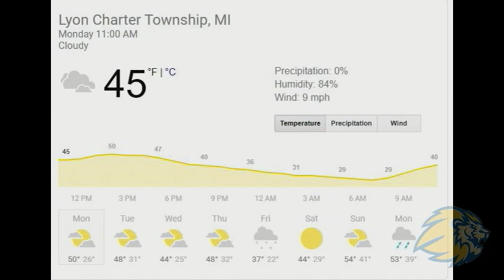SLHS TV 2 News Monday 3.9.20